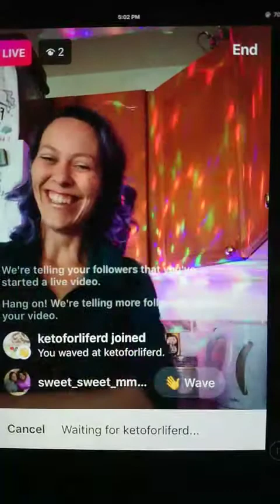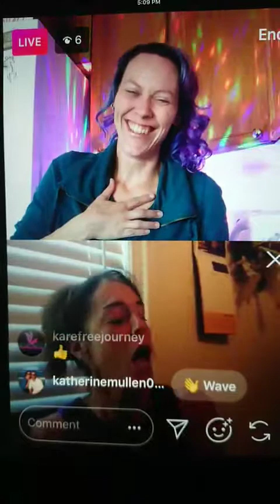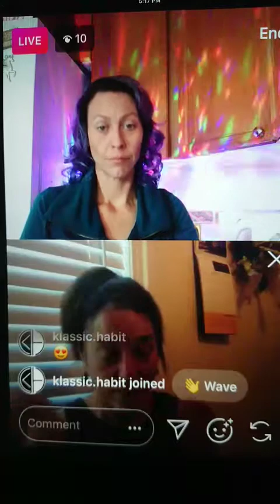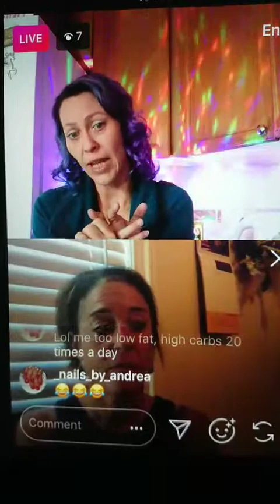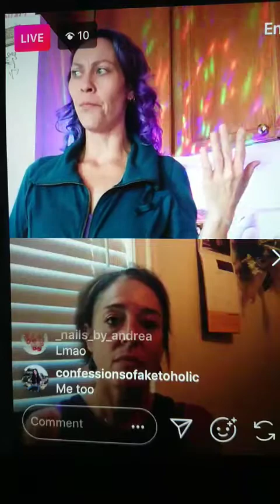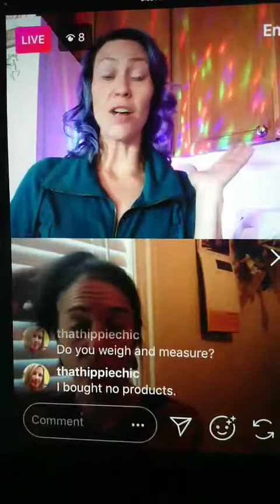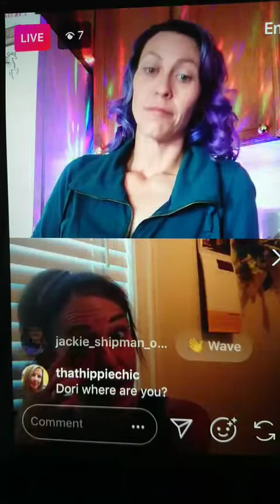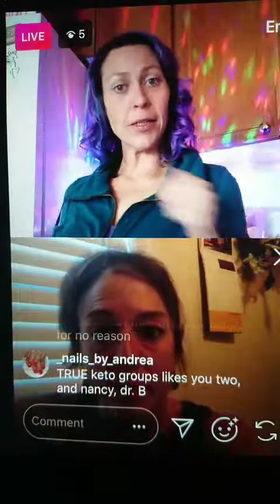Book Give Away live with Robyn Davis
Win your copy of Grain Brain 🧠 lucky share #67 wins!! Comment shared and I will count down to the winner 🥇 💜